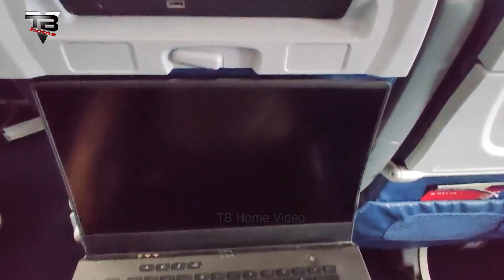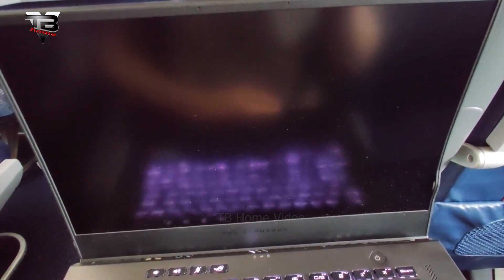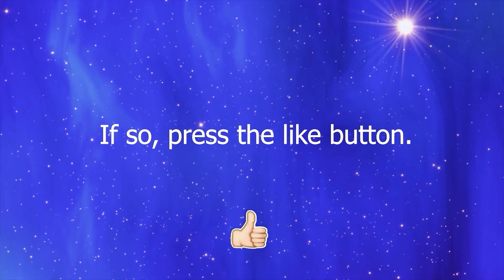Comical, funny and fails moments #98